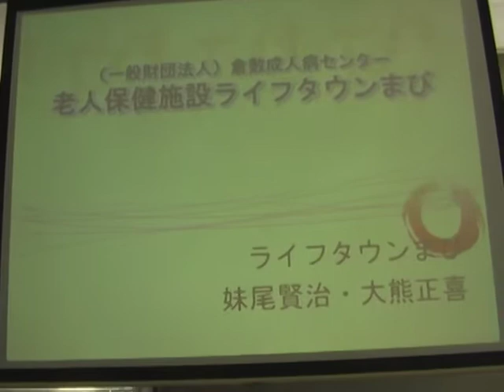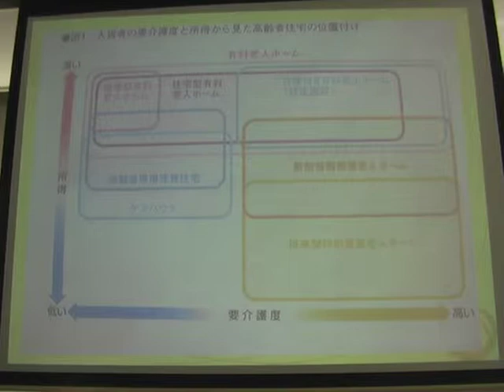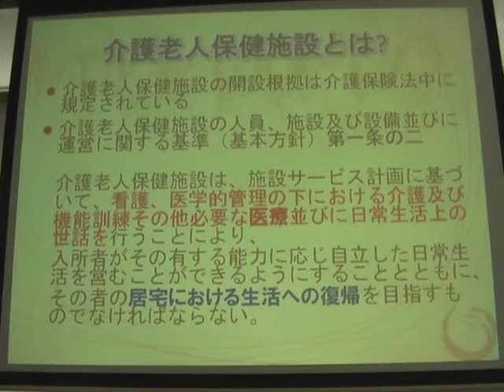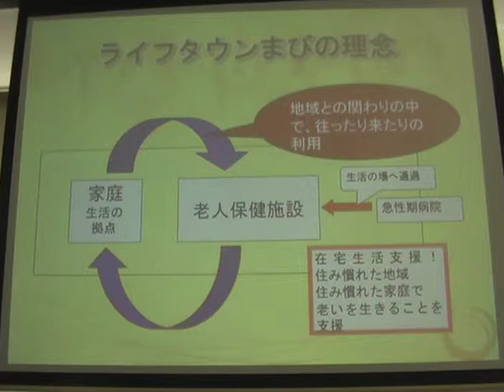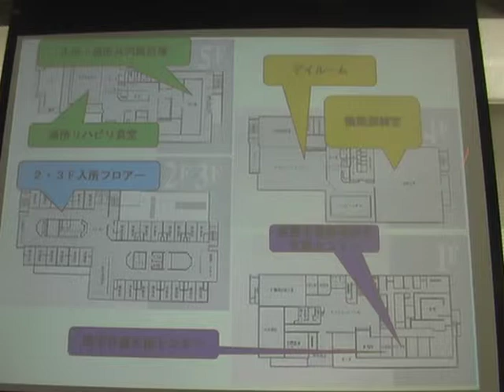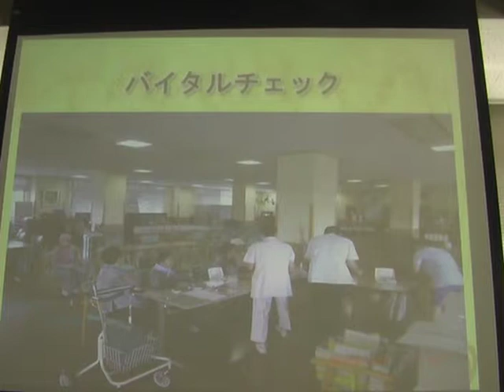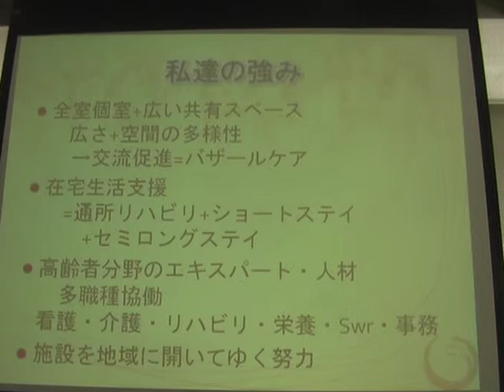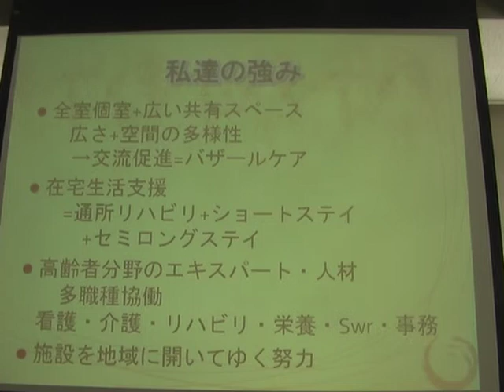【新人研修】老健施設ライフタウンまびの紹介 大熊正喜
2013/4/3  水曜日
母体法人である一般財団法人　倉敷成人病センターの新規採用職員の見学研修で
チーフマネージャーの大熊正喜が施設紹介を行った。

ライフタウンまびという老健施設の「強み」についての
最新の言及がある。

●全室個室+広い共有スペース　広さ+空間の多様性      →交流促進=バザールケア
●在宅生活支援　=通所リハビリ+ショートステイ　　+セミロングステイ
●高齢者分野のエキスパート・人材　多職種協働看護・介護・リハビリ・栄養・Swr・事務
●施設を地域に開いてゆく努力